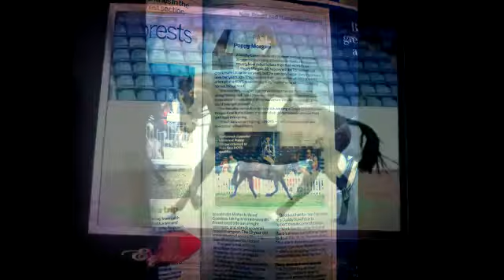We've made it :)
Couldn't be prouder of my little horse.  She has made all my dreams come true :)

We always use Smart Grooming products, and find they are by far the best for show preparation!